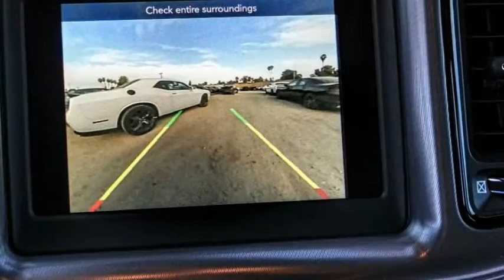2020 Dodge Challenger VAN NUYS LOS ANGELES SAN FERNANDO VALENCIA CANOGA PARK CL23293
2020 Dodge Challenger SXT RWD

RUSSELL WESTBROOK CHRYSLER DODGE JEEP RAM PROUDLY SERVICING VAN NUYS, LOS ANGELES, SAN FERNANDO, VALENCIA, CANOGA PARK, & SURROUNDING SOUTHERN CALIFORNIA LOCATIONS. THIS BLACK 2020 Dodge CHALLENGER IS EQUIPPED WITH A 3.6L V6 24V VVT, AUTOMATIC TRANSMISSION, AND RECEIVES AN ESTIMATED 19 City/30 Hwy MPG. CONTACT RUSSELL WESTBROOK CHRYSLER DODGE JEEP RAM OF VAN NUYS TO SCHEDULE A TEST DRIVE AND TAKE THIS 2020 Dodge CHALLENGER HOME TODAY, OR VISIT OUR SHOWROOM CONVENIENTLY LOCATED AT 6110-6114 VAN NUYS BLVD VAN NUYS, CA 91401. STOCK #: CL23293 | 2020 Dodge Challenger SXT RWD SECURITY SYSTEM POWER WINDOWS TRACTION CONTROL 2020 Dodge CHALLENGER SXT RWD 19/30 City/Highway MPG RWD $5,550 off MSRP! Russell Westbrook Chrysler Dodge Jeep Ram of Van Nuys is driven and focused to ensure the highest customer satisfaction. A team above all, but above all a team. Awards: * JD Power Automotive Performance, Execution and Layout (APEAL) Study Price includes: $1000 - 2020 Bonus Cash 20CLA. Exp. 11/02/2020 $250 - National 2020 Non-Prime Retail Bonus Cash 20CL1V. Exp. 11/02/2020 $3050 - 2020 National Retail Consumer Cash 20CL1. Exp. 11/02/2020 $500 - California 2020 Bonus Cash CACLA . Exp. 11/02/2020 $750 - California BC LA/Palm Springs Bonus Cash CACL1. Exp. 11/02/2020 STOCK #: CL23293 | VIN: 2C3CDZAG4LH247320 | 2020 Dodge Challenger SXT RWD SECURITY SYSTEM POWER WINDOWS TRACTION CONTROL Russell Westbrook CDJR of Van Nuys